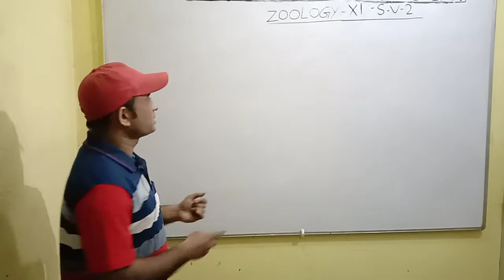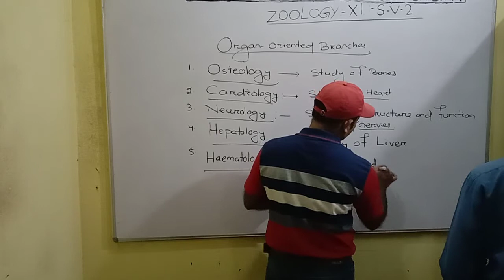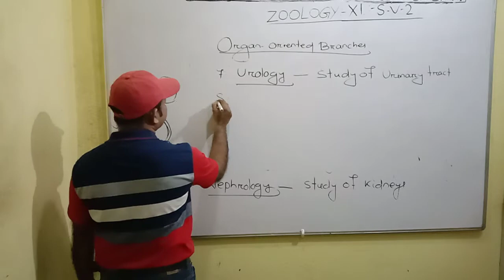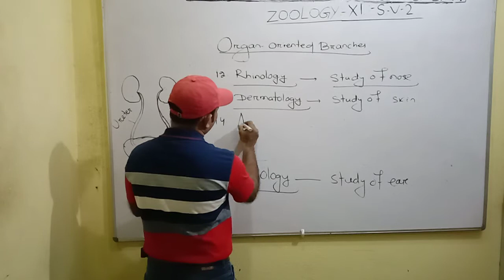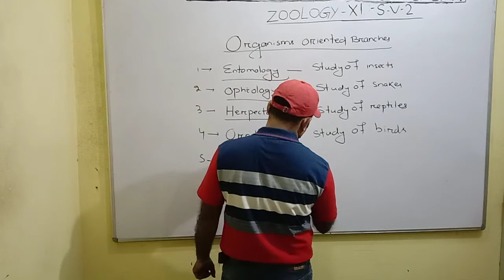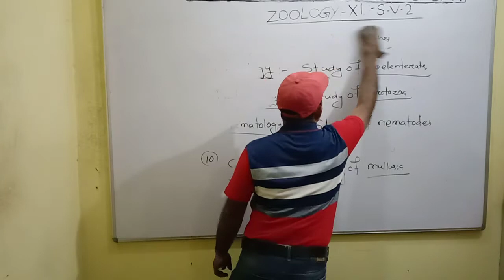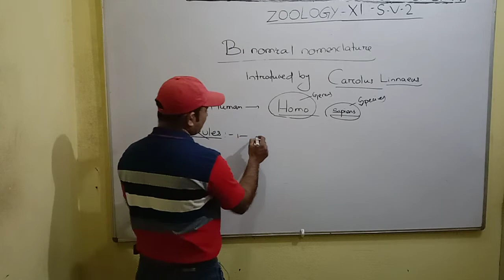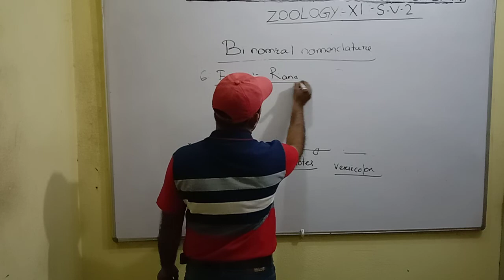Zoology sv.2 pradeep sir class xi